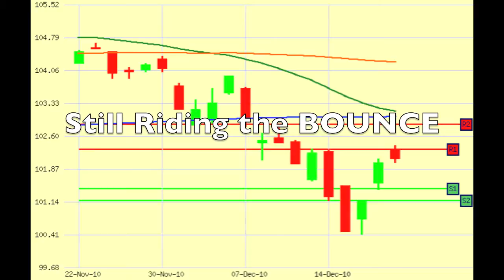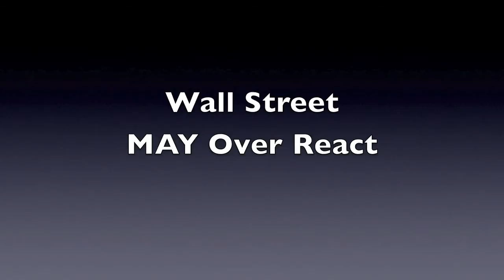Seattle Real Estate Mortgage Rates Today 12/20/2010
Seattle Real Estate Mortgage Rates Today 12/20/2010: The Bond Market continues to try to rally back. CAUTION in the wind still remains as we could reverse and move higher anytime. This week news from U.S. economic data will stir the markets which comes on Wednesday with GDP & Existing Homes and Thursday with five reports including Jobless Claims.

The Mortgage Reel
1700 Westlake Ave N Suite 300A
Seattle, WA 98109